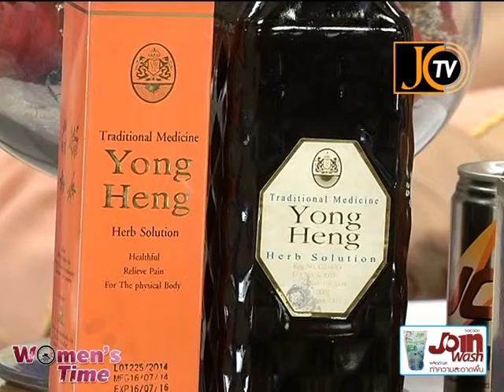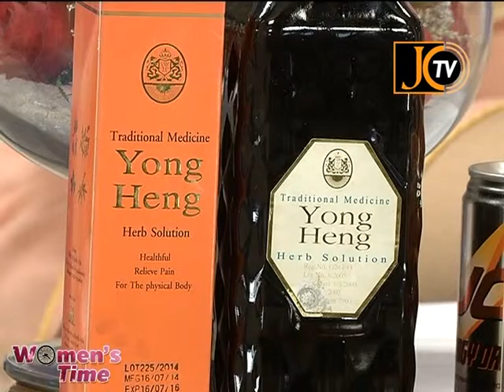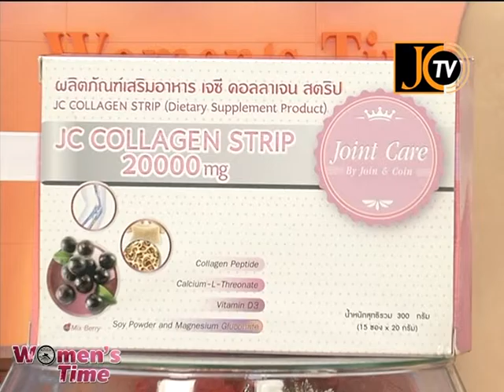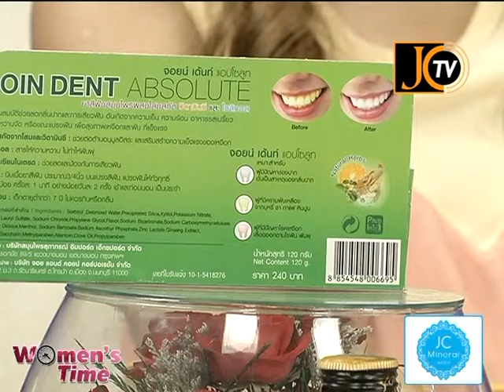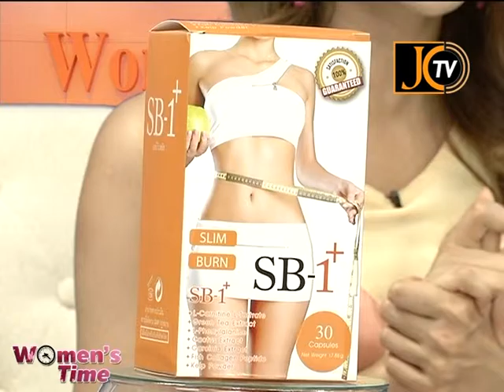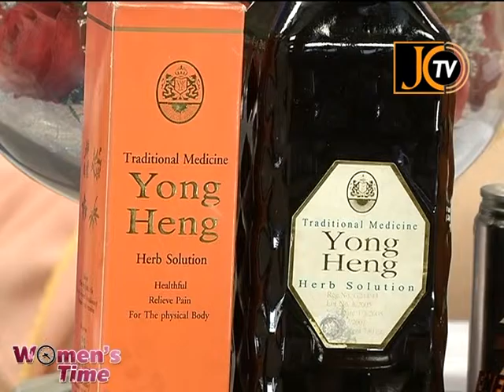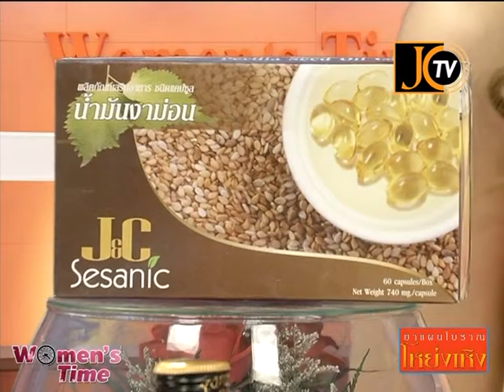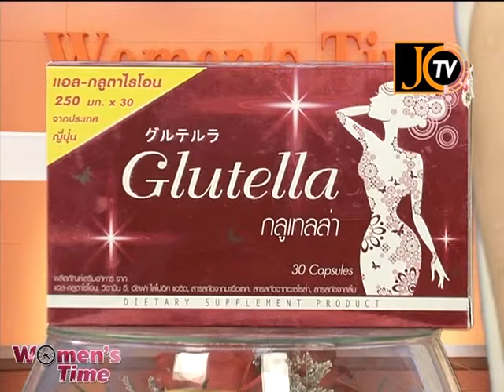TAPE 52 Women's Time On Air 03 06 58